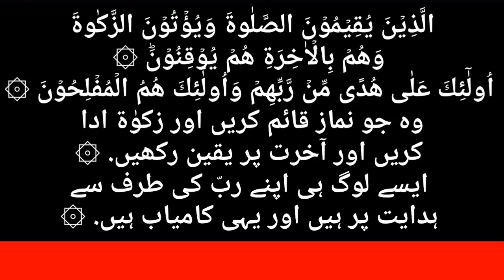Surah-Luqman Verse 4-5 - Mufti Ghulam Sarwar Qadri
Translation
ترجمہ
Tafseer
Tafsir
تفسیر
Surah
سورہ
Luqman
لقمان
Verse
آیت
Mufti
Ghulam
Sarwar
Qadri
مفتی
غلام
سرور
قادری
Dars
Quran
درس
قرآن
Fajar
فجر